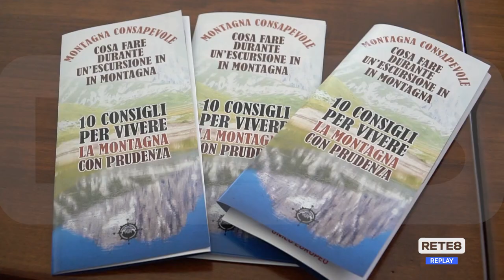L’Aquila - Sicurezza in montagna